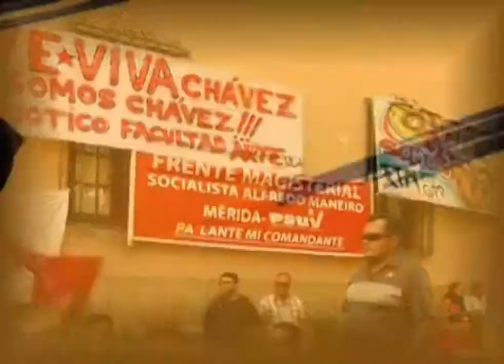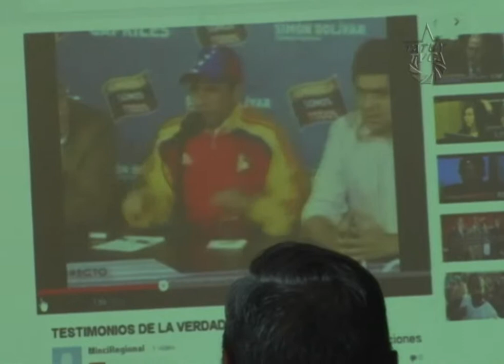Miembros del Movimiento "Periodismo Necesario" organizan, el foro: "Testimonios de la Verdad".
El pasado jueves, en las instalaciones del Hotel Venetur-Mérida, se realizó el foro "Testimonios de la Verdad" con el fin de discutir el panorama comunicacional que se vive actualmente en nuestro país.

En el Conversatorio los Periodistas Karen Méndez y Edgar Canorea, enfatizaron que los medios privados ocultaron alevosamente los hechos violentos perpetrados por militantes de la oposición, luego de las elecciones del 14 de abril.